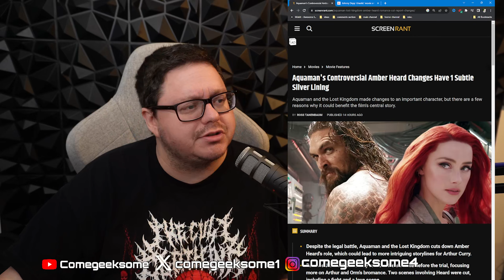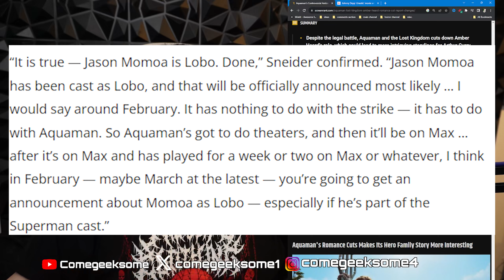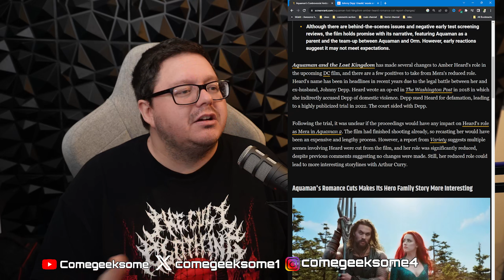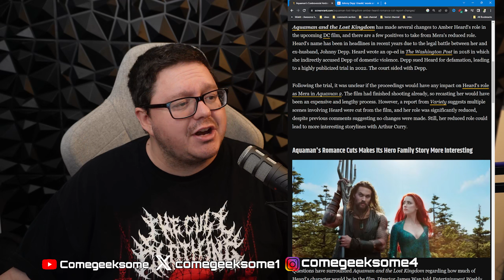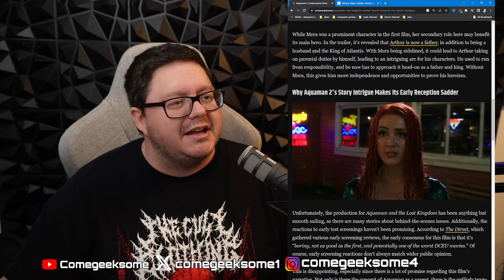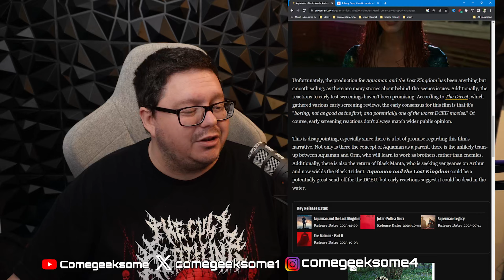CUT Heard Makes Aquaman 2 BETTER For The Story?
NifflerMyAugury
Megan Oï¼‡Shea
Becca Bokka
Maureen Kinross
Astrid Vissers
Madam_Jinxalot
Louisa Douglass
Nartora Kelly
Amanda Michelucci
DÃ®sa Mariah
Katie Johnson
ðŸ–¤Rashida Taylorâ™‰ï¸
Wonky Butterfly
alex silva
TheNaiveFenix
Angelus
Nicola Oates
lizz gordon
Tarantula Ravenblood
Leon BlackCat
SukiLondon
Purple-Pineapple
Petra Girullis
Xtremeangel1703
Christine Laurenson
Melissa Leonhard
unclebrat
Ash B
Meg Wheeler
Jodie Galloway
Brennan Armacost
Lillemor Gustavsson
Nitrosgal 2
HarleyQuinnForTheWin Last
MommaT
Mitchell Stiel
Linda Gustafsson
Pura FÃ©
Barbarian Barbie
nikkijane clark
Cindy Winget
Stephanie Davis
Scandi
Ann-christin Mortensen
ann brown
Tina Jay
Marianne Erni
Sunshine
Mandie G
Emma P
Sally Pascoe
Sabine M.
TheRestiveOne
Jane Ruddell
ssmileysue
Christine
LifeOfSarcasm
Night Train
Steve Kass
Harbenja
Kae-linn E. Verch Rogkirrke
Khimmy Depp
Marie Pedrick